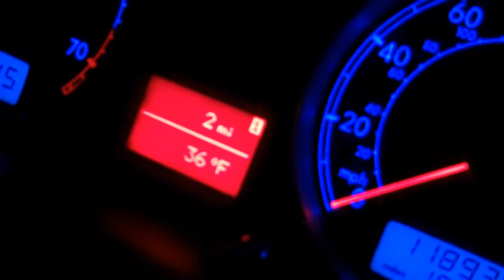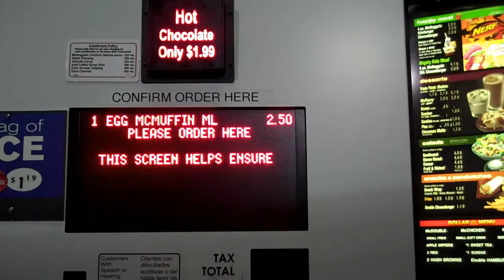Rob's Black Friday PS3 Bundle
Wake up early enough and you can get in on deals like this!  4:30 AM and 37-degree weather didn't keep me from scoring the best console bundle ever!